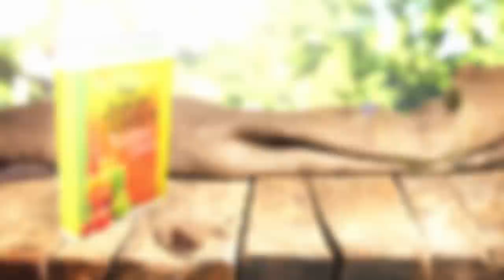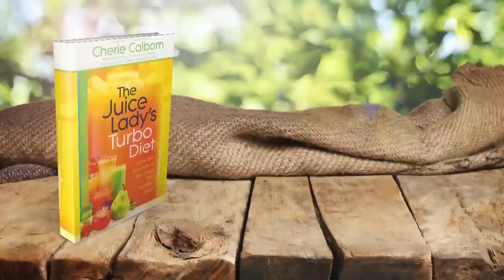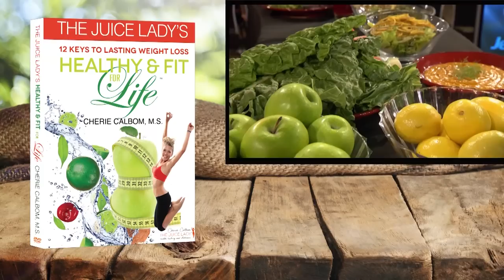Cherie Calbom: The Juice Lady (Part 1) (January 7, 2015)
After a lifetime of fatigue, sickness and deteriorating health, God led Cherie Calbom to a health secret that transformed her life for the better.  Cherie experienced a remarkable and life-changing visitation from God following a brutal home invasion.  Hear her remarkable story of healing and how the same health secret God gave Cherie can transform your life in the New Year! . . .  Today on Jewish Voice.